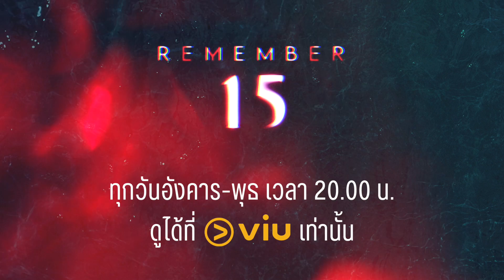พี่รู้มั้ย? หนูโคตรเบื่อพี่เลย | Remember 15 EP.10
คิดถึงทุกคนนะ…. เรากลับไปเจอกันที่เกาะนั้นไหม?”

แมสเสจปริศนาจาก “ไลลา” ดาวโรงเรียนที่ฆ่าตัวตายเมื่อห้าปีก่อน ถูกส่งให้กับอดีตเพื่อนร่วมชั้นมัธยมปลาย รุ่นพี่ และน้องสาวของเธอ ทุกคนต่างสงสัยว่าแมสเสจนี้ถูกส่งมาได้ยังไง ในเมื่อไลลาได้เสียชีวิตไปนานแล้ว….
พวกเขาทั้ง 12 จึงกลับไปที่เกาะร้างแห่งหนึ่ง ซึ่งเป็นสถานที่ที่ไลลาเสียชีวิตเมื่อห้าปีก่อน… เพื่อไว้อาลัยให้ไลลา และหาความจริงว่าใครคือคนที่ส่งแมสเสจมาเล่นตลกกันแน่….
แต่ยิ่งเข้าใกล้ความจริงมากเท่าไหร่ พวกเขาก็ยิ่งค้นพบอดีตที่โหดร้าย ความลับอันดำมืดของคนที่พวกเขาเรียกว่า “เพื่อน” จนทำให้เกาะร้างแห่งนี้…. กลายเป็นเวทีละเลงเลือด…."

รับชม ซีรีส์ Remember 15 ทุกวันอังคาร-พุธ เวลา 2 ทุ่ม ที่ Viu เท่านั้น